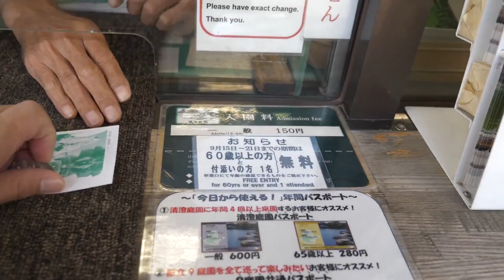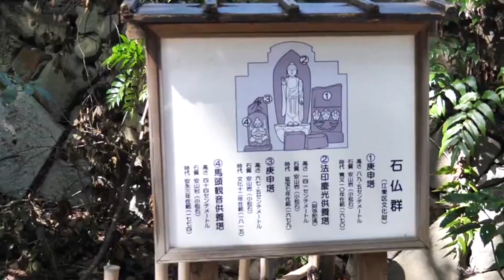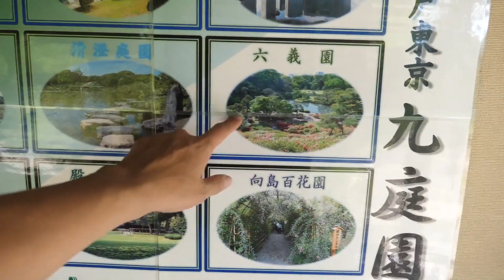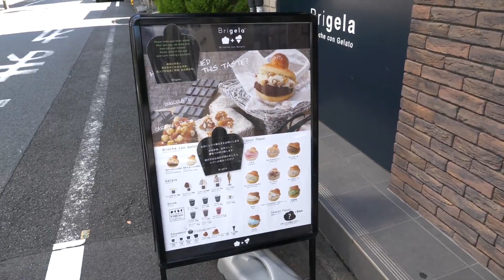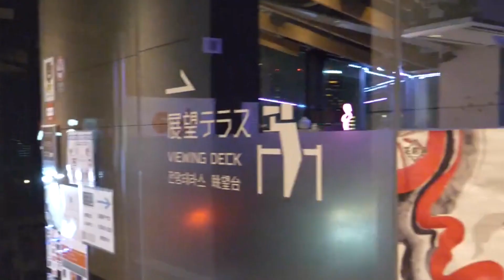東京九大庭園必去 清澄白河庭園 免費看淺草夜景 爽吃文字燒 | 香老闆 Hello Mr. Sean Vlog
好想喝酒吃肉啊!!一起去東京吉祥寺【口琴橫丁的居酒屋一條街】&淺草【特色炸牛排】大口喝酒吃肉🍻➔

這次香老闆一早先來到了超級幽靜的清澄白河庭園
但就在離開之後，卻展開了一連串餐廳沒開的悲劇😂
究竟香老闆可以多衰呢？
終於吃到的淺草經典美食「文字燒」，到底好不好吃？
就讓我們繼續看下去⋯👀

期待每星期和大家見面聊天，有任何關於旅行的問題，歡迎留言給香老闆歐！